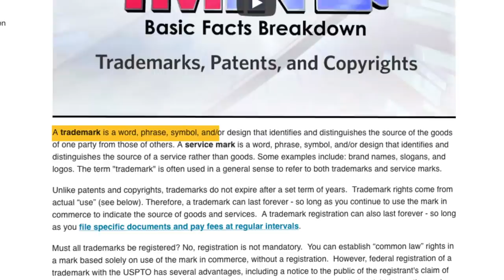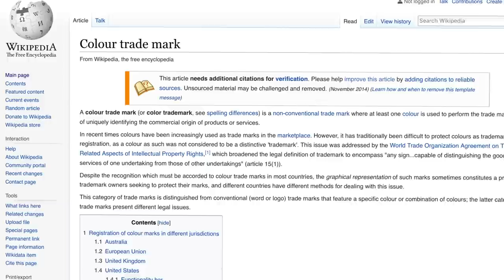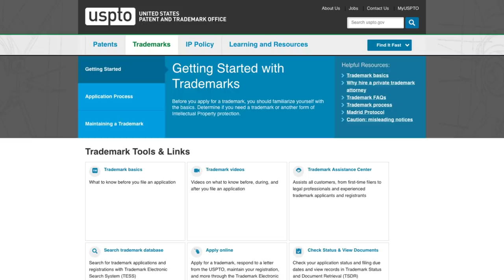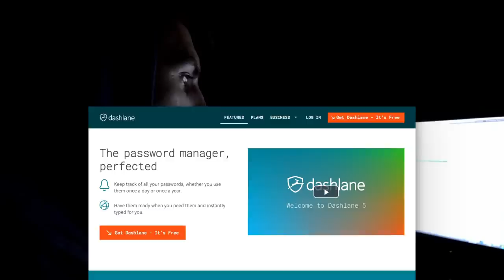Why It’s (Sometimes) Illegal to Use These Colors